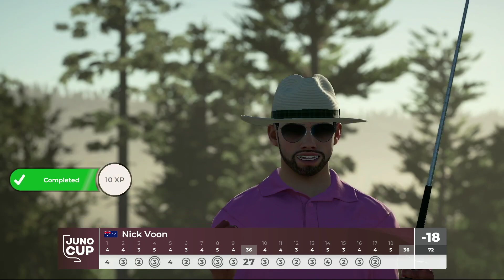20211029 PGA2K21 145 yd hole out